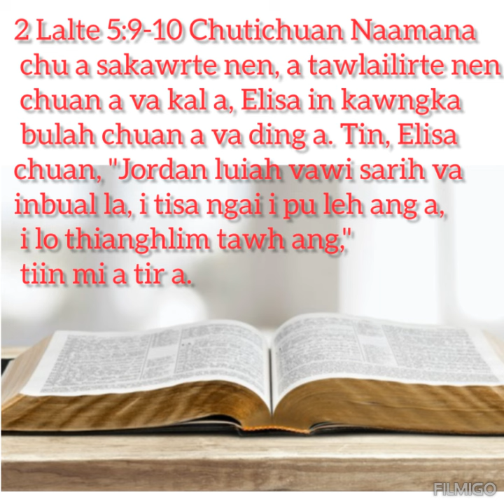CHIBAI BUKNA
Thuawihna ah hian Damna famkim a awm thin.